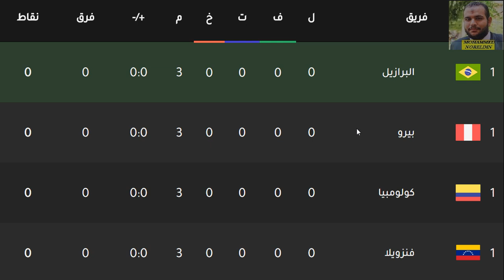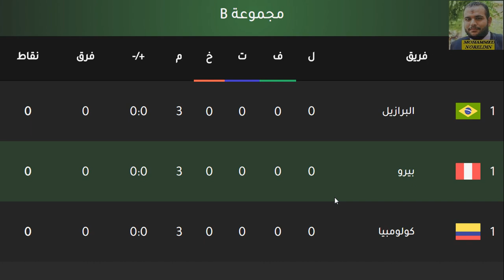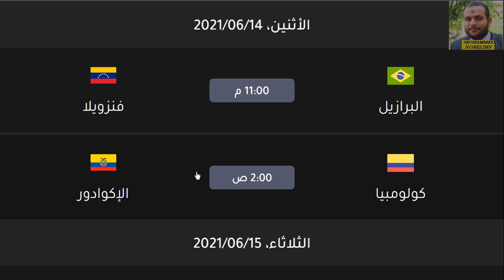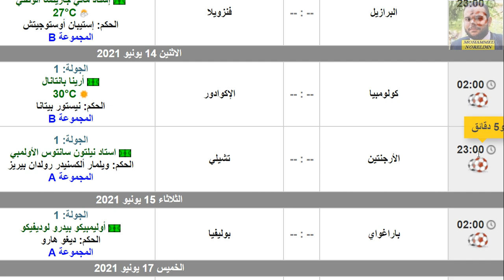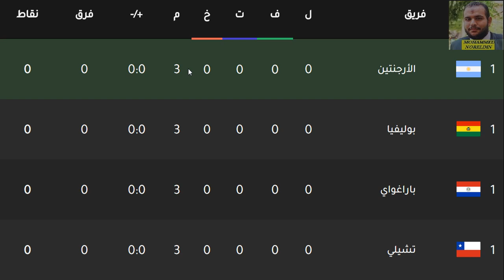مواعيد مباريات كوبا امريكا 2021 الجولة 1 والقنوات الناقلة والمعلق - البرازيل و الارجنتين و اوروجواي